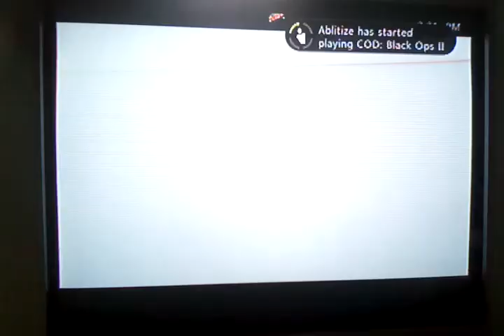They refuse to play